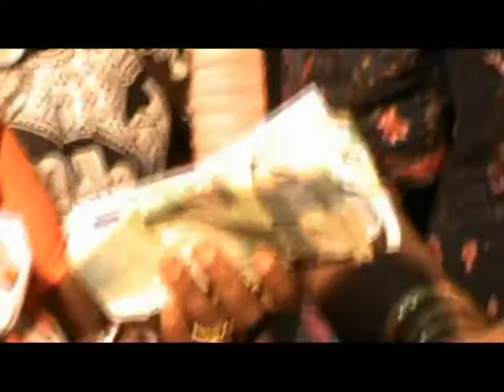HANTSINDZI Mariage Matoiri & Bihawa WADAHA en 2014